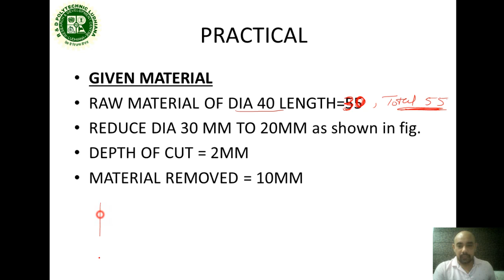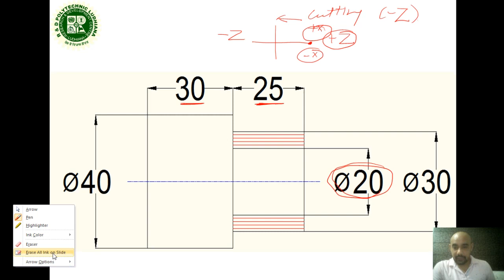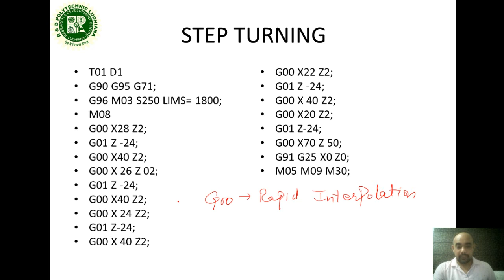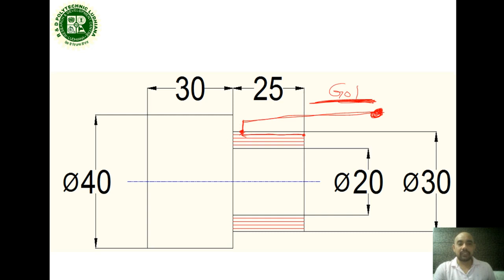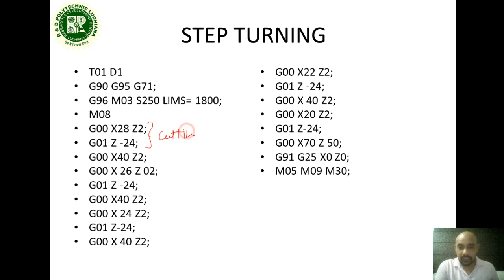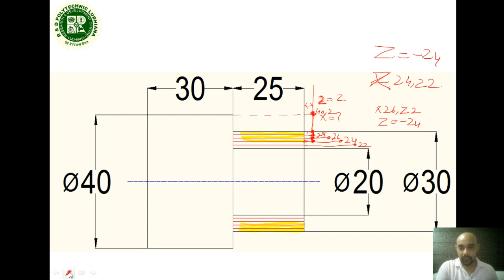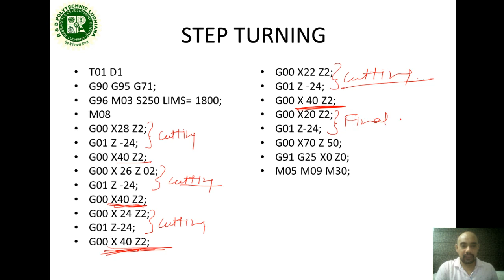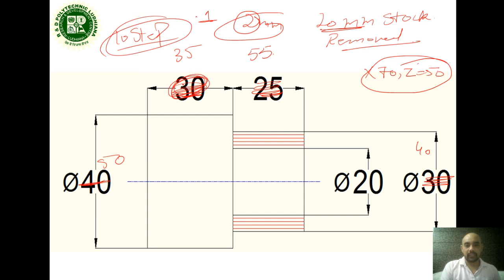cnc programming on step turning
due to breakout of covid 19 conducting cnc practical from home on step turning for diploma students of final year